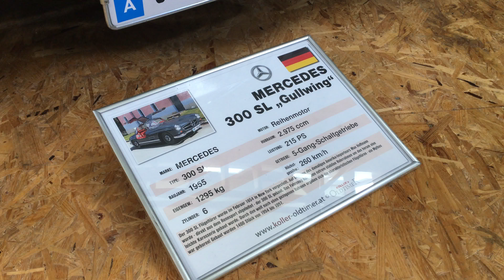Mercedes 300SL "Gullwing" 1955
Эта машина находится в KOLLER‘S OLDTIMERMUSEUM в Австрии.
Очень классный музей с впечатляющей коллекцией старинных авто.
Рекомендую!

Danke für das Ansehen!

Я буду очень рада, если ты подпишешься на мой Канал!

Спасибо 🙏🏼  Thank you 🙏🏼 Danke schön